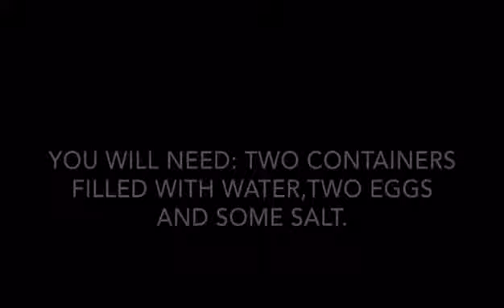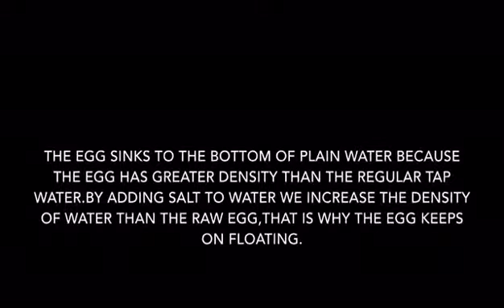Density of water with Mr G from STEM